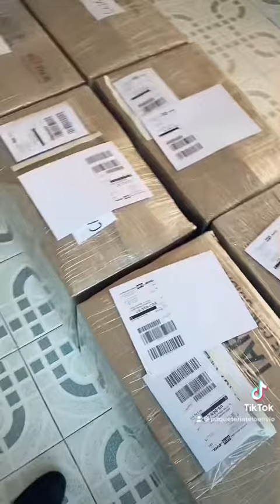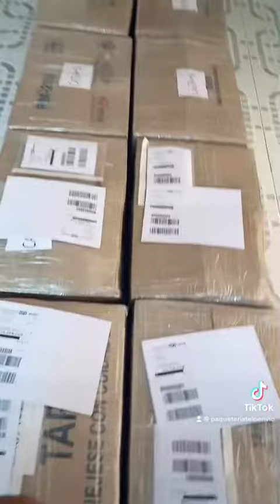Embarque de queso de Cincho para Amazon y para Distribución para Estados Unidos y Canadá.